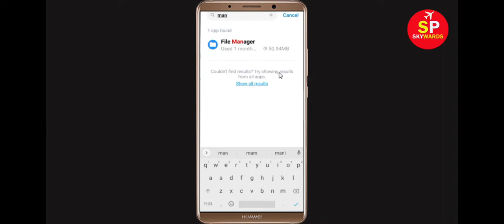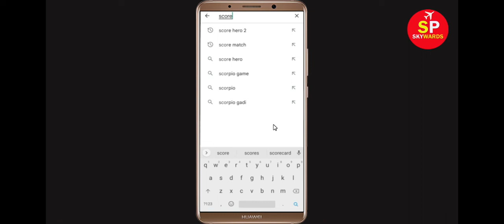How To Fix Unfortunately Score! Hero 2022 Has Stopped Error in Android & Ios Mobile Phone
In this video tutorial i will show you How To Fix Unfortunately Score! Hero 2022 Has Stopped Error || Fix Score! Hero 2022 Not Open Problem Android. If you are facing same problem in your android mobile phone it will help you a lot.

e). Scroll to and tap Score! Hero 2022
g). Tap Clear data button, then Score! Hero 2022.

h). Tap Uninstall Score! Hero 2022, then Score! Hero 2022.